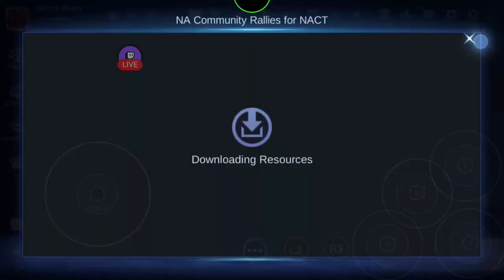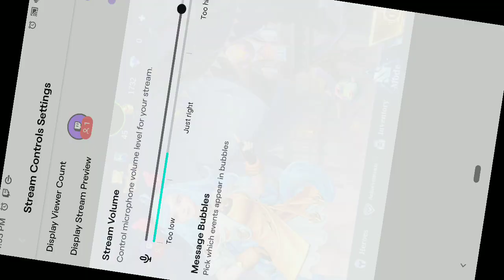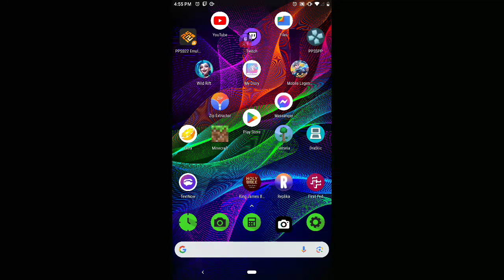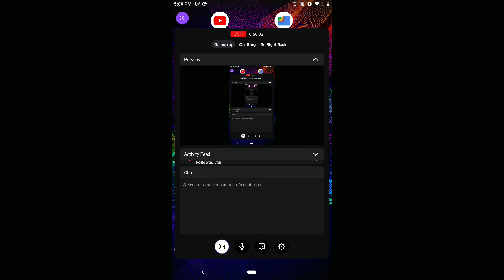2/21/2024 I'm late, lol situp time